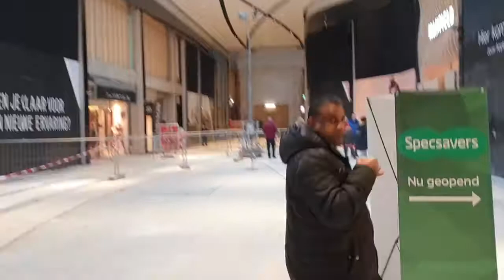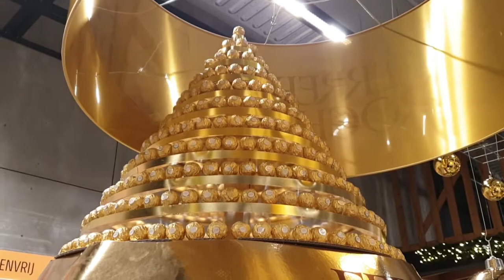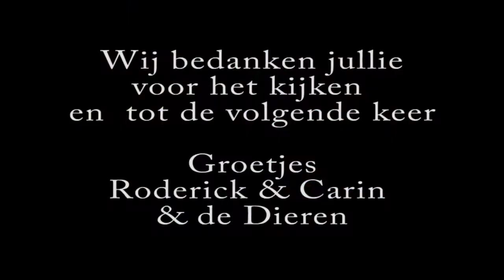veel dingen te doen 2019 #557